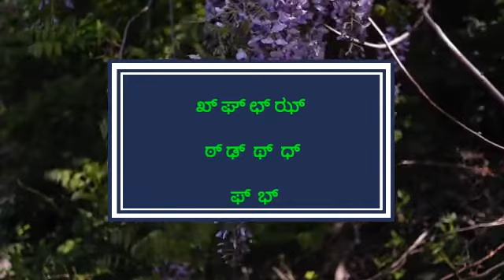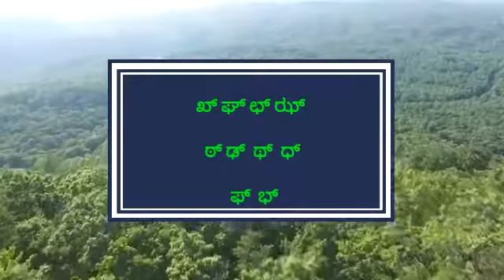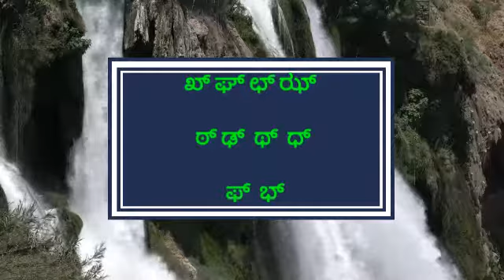Ottaksharagalu | ಮಹಾಪ್ರಾಣ ಅಕ್ಷರಗಳ ಉಚ್ಚಾರಣೆ ಮತ್ತು ಅವುಗಳಿಂದ ಆಗುವ ಪದಗಳು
ಮಹಾಪ್ರಾಣ ಅಕ್ಷರಗಳ ಉಚ್ಚಾರಣೆ ಮತ್ತು ಅವುಗಳಿಂದ ಆಗುವ ಪದಗಳು